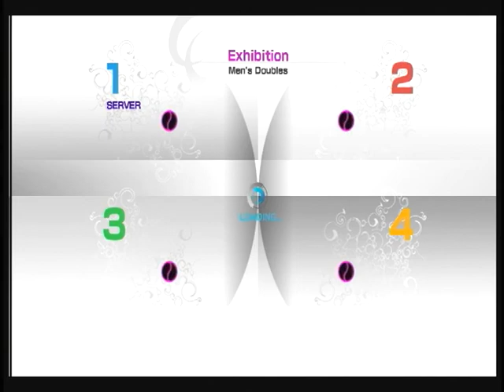パワスマ４ ダブルス４０